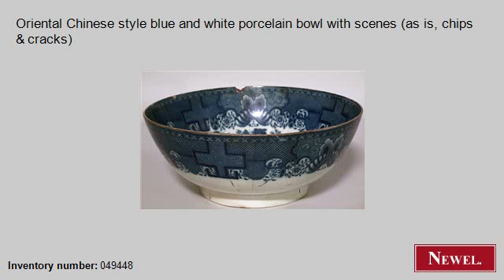Antique Oriental Chinese style blue and white porcelain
- Newel.com: Antique Oriental Chinese style blue and white porcelain bowl with scenes (as is, chips & cracks) (Oriental, Chinese, accessories, bowl, porcelain) (Newel Art and Antiques, New York City)